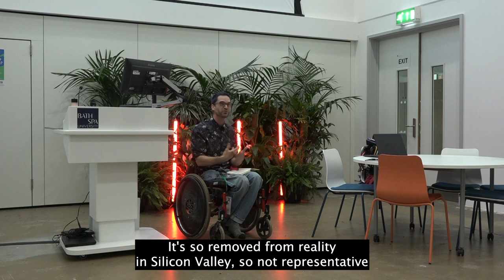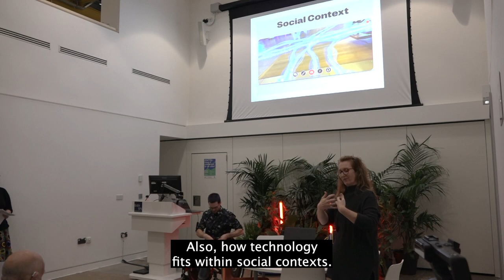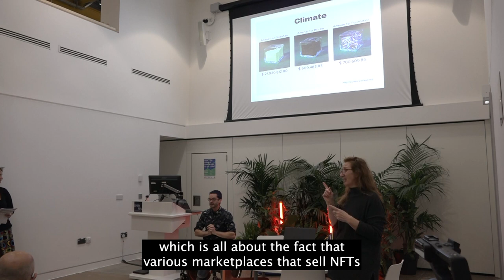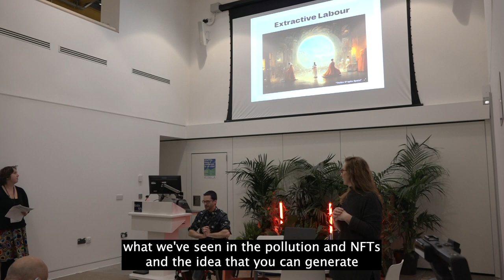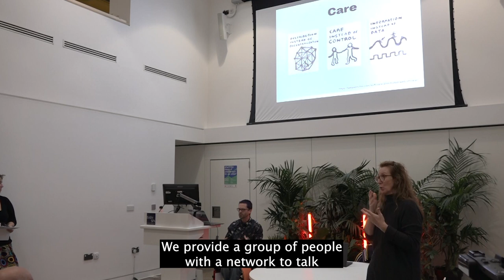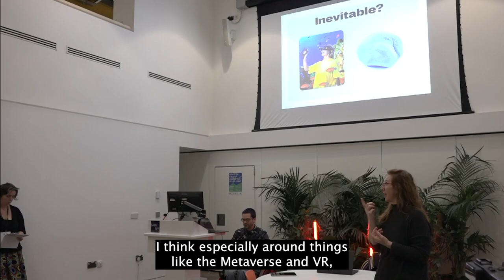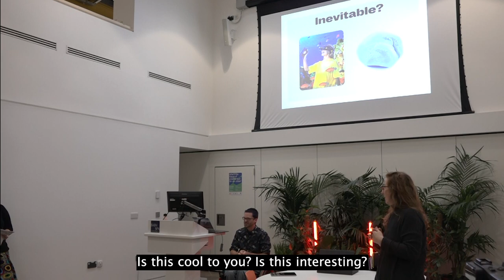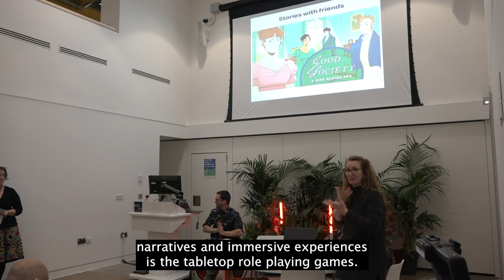Future of Creative Tech | Hopeful Futures Event | Bristol + Bath Creative R+D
This is a recording from the Hopeful Futures event held at Locksbrook Campus in Bath on the 10th of November 2022.

Joseph Wilk presents, Poetic Technology: The future of creative technology is probably beyond our control. Whilst existing within such a system how do we use tools to create ideas we as makers cannot even imagine? Where is the poetic in creative tech?